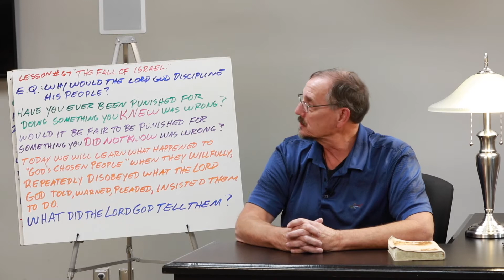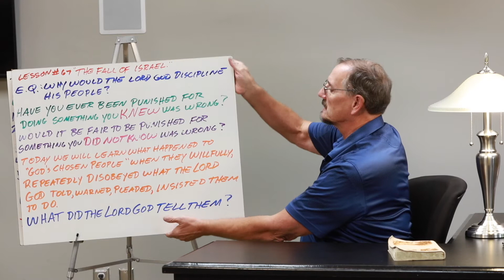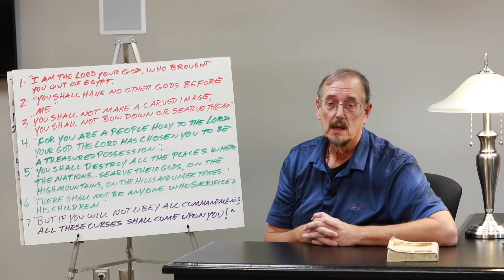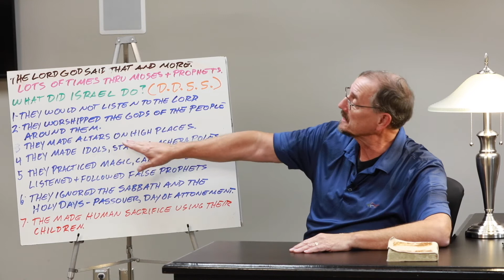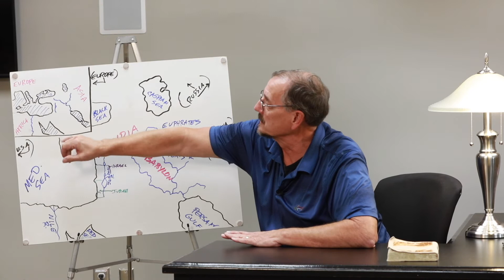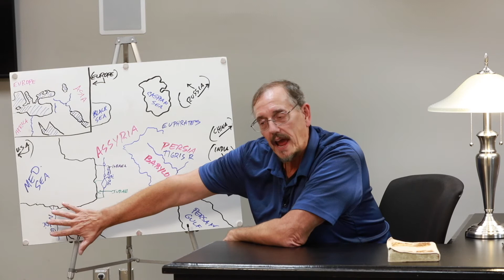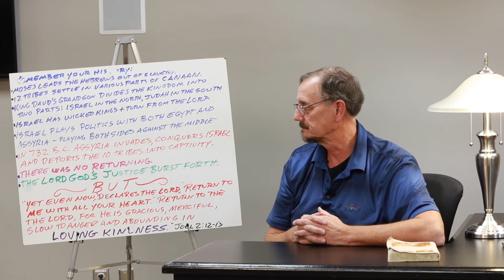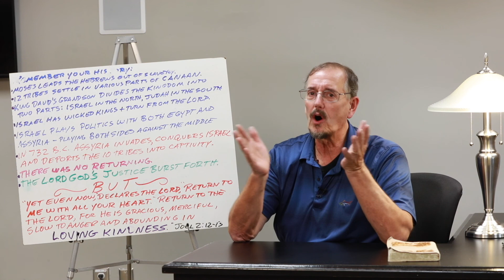Lesson 67 - The Fall of Israel